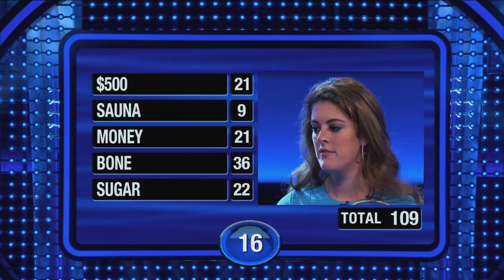USA Swimmers go for GOLD! | Celebrity Family Feud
Olympic medalists Allison Schmitt and Nathan Adrian are playing for $25K for the US Swimming Foundation! Don't miss the SEASON FINALE of Celebrity Family Feud on ABC, TUESDAY SEPTEMBER 26 at 8|7c!